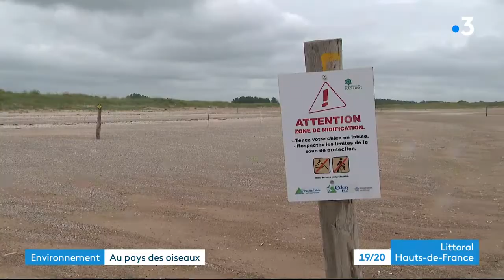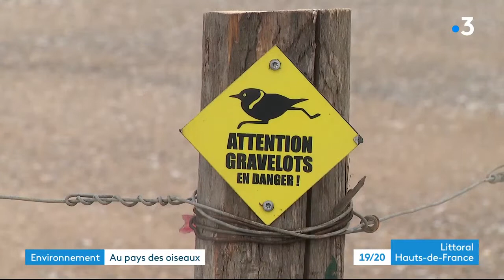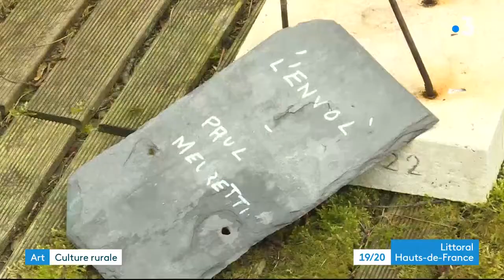Oye-Plage dans l'édition de France 3 Littoral Hauts-de-France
Retrouvez ce reportage de France 3 Littoral Hauts-de-France consacré à Oye-Plage.
Sa réserve naturelle, son éco-gîte et son association artistique !